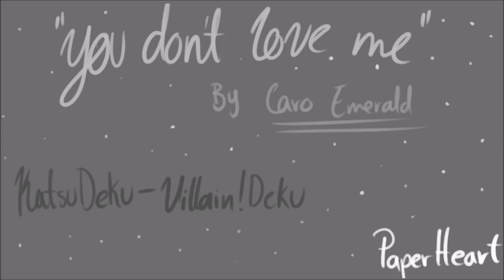You Don't Love me - Villain Deku [BNHA]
"I know you don't love me-"
Are you sure it's like that, Izuku?

I'm really surprised for all the views, likes and comments :'''000 I dunno what to say but thank you very much!
I hope continue uploading videos that I'm glad to make and sharing them with you people ; v ;

Peace
ヾ( =  v  =ヽ)※．；，゜☆